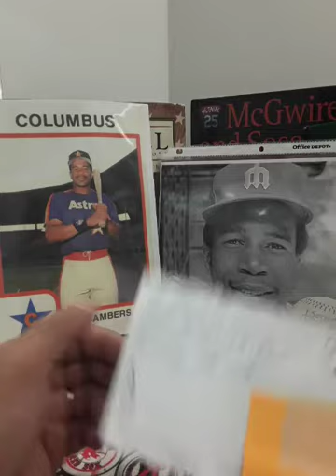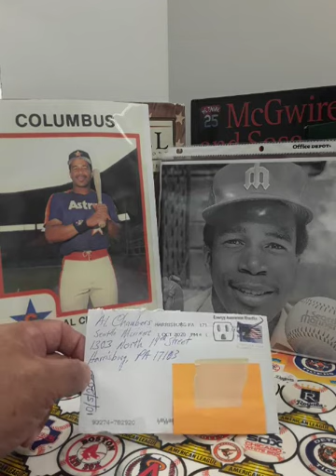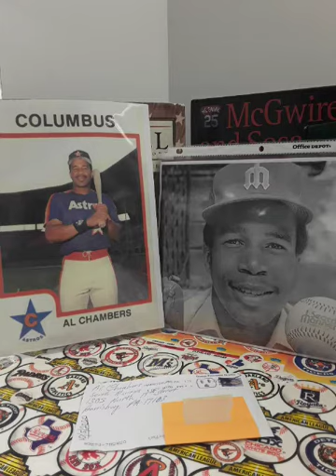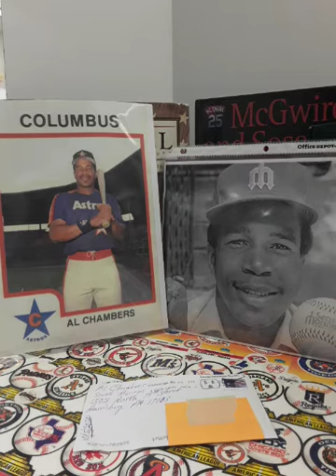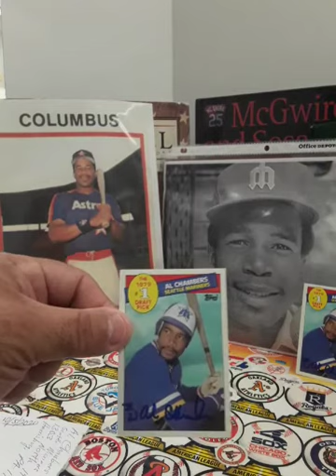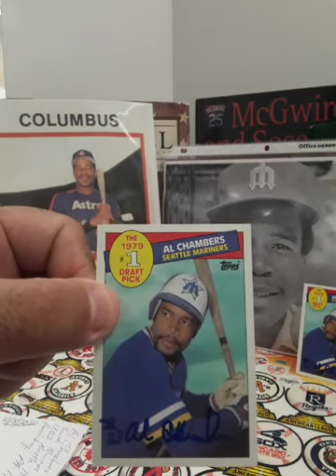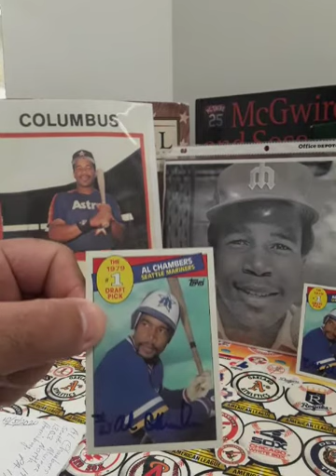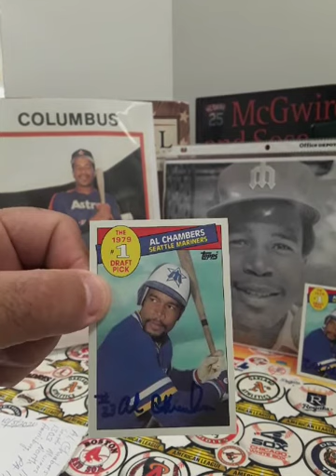TTM # 1 ( AUTOGRAPH Thru The Mail) 1979 # 1 MLB Pick Al Chambers of the Seattle Mariners)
Al Chambers number one overall pick of the Seattle Mariners 1979 MLB Draft!